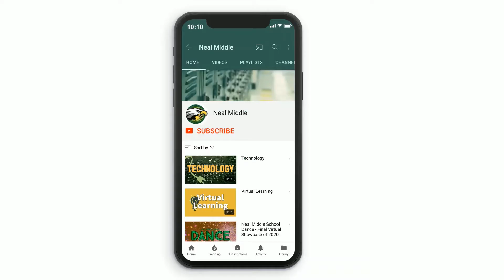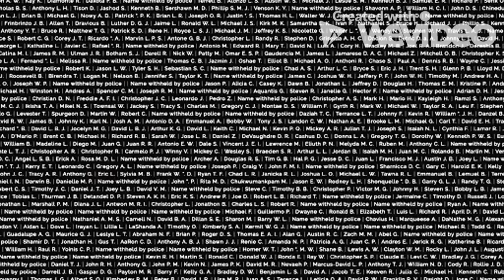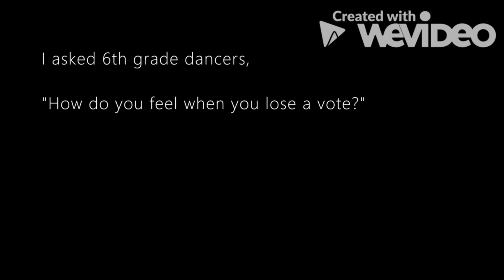Neal Middle School - Ms. King's Dance Class - Final Virtual Showcase of 2020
Neal Middle School's Dance classes, led by Ms. Rondejia King, deliver the perfect sendoff to 2020 in their final virtual showcase of the year.